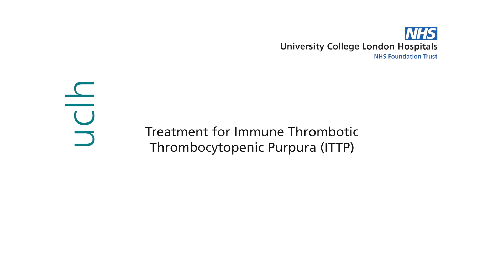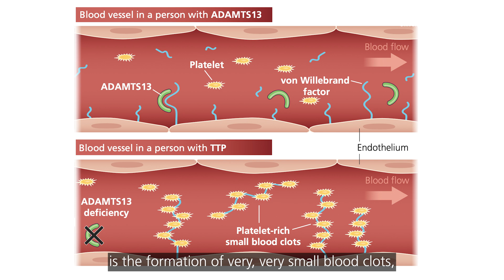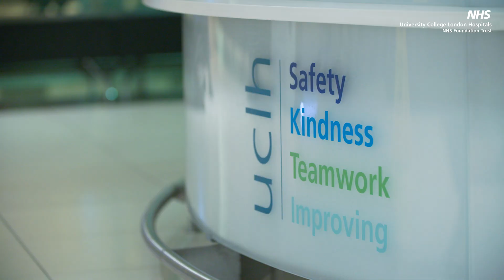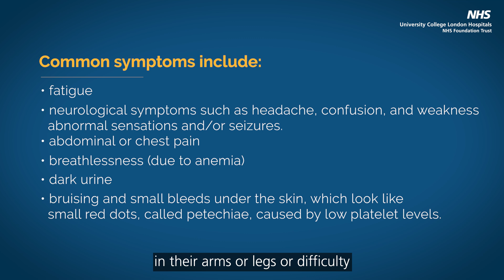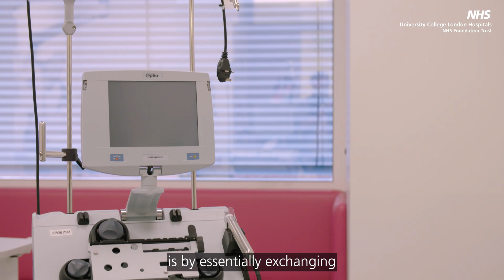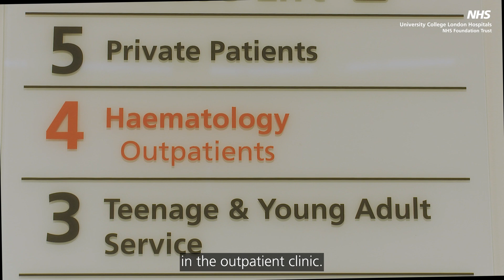TTP overview and ITTP treatment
Information for patients and their friends and family about Thrombotic Thrombocytopenic Purpura (TTP) and treatment for immune TTP (ITTP).